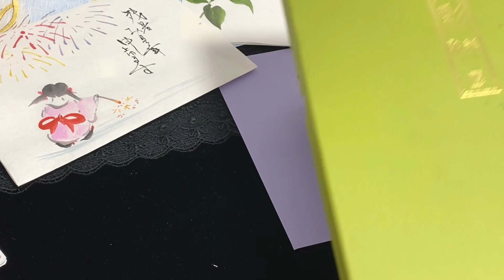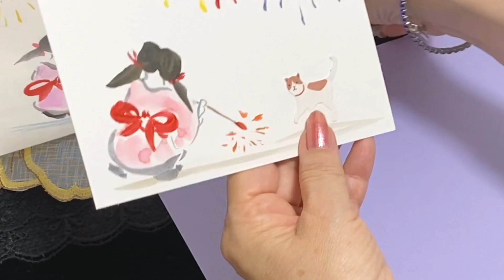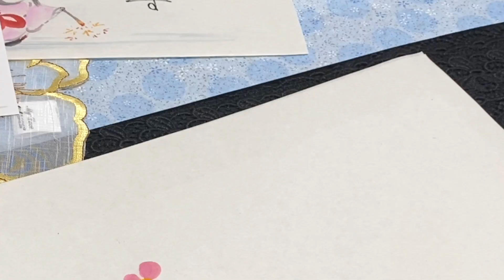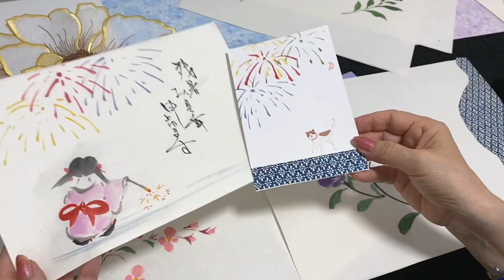【花火、残暑見舞い】初秋の花を描く ハガキ絵、ランチョンマット ほのぼの一筆画29😊2021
毎日暑いですが皆様はお元気ですか🙆‍♀️
本日は花火、女の子、秋海棠　野牡丹を描きました💕

秋海棠　花言葉　恋の悩み

野牡丹　花言葉　ひたむきな愛情